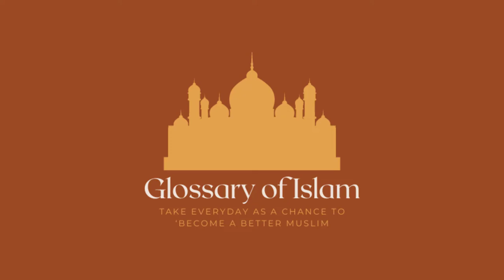New Muslim brother saying the Shahada 😊 MashaAllah it touches the heart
Today our new Muslim brother saying the Shahada and converting to Islam 😊 MashaAllah it touches the heart.

Allahu Akbar, Brother embraced Islam 💐
We ask Allah to protect him and keep him steadfast in Islam. Ameen

convert to islam story
muslim convert stories
convert to islam emotional
convert to islam after hearing quran
becoming muslim story
new muslim
convert to islam crying
muslim convert
islam
quran
muslim